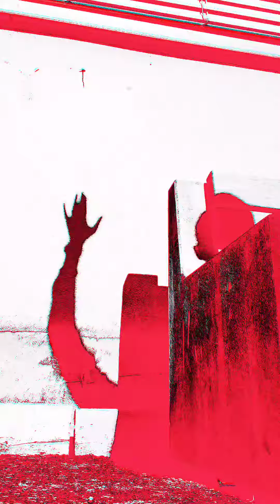Was den Los?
Contient un extrait de Rotterdam Terror Crew